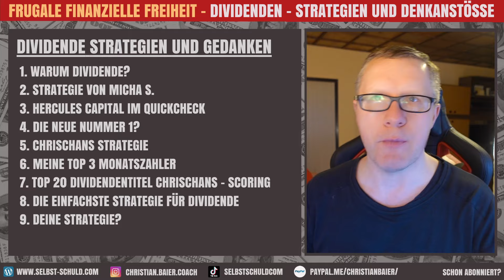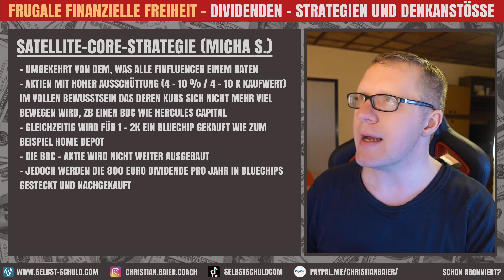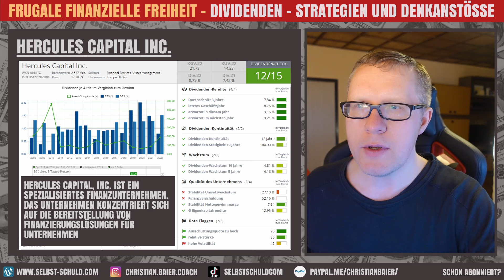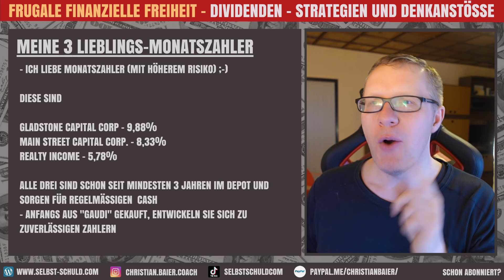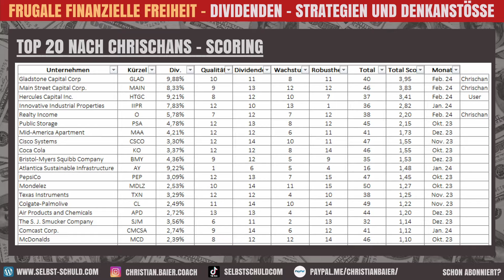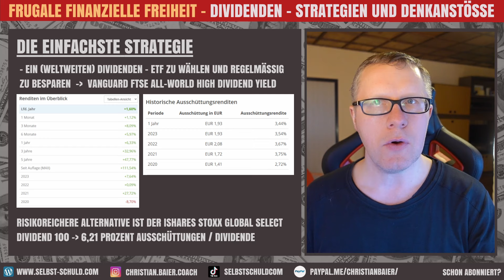3 DIVIDENDEN-STRATEGIEN zum reichwerden | Einfach, Satellit Core und Chrischans Taktik & Kauftipps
▬▬▬▬  V I D E O  -  B E S C H R E I B U N G   ▬▬▬▬

Der treue Zuschauer Micha hat das Gegenteil von der Core Satellit Strategie mitgebracht. Ich habe nicht schlecht gestaunt als ich diese Strategie verstanden hatte. Und wenn ich die nicht mit dir teile, dann wäre das nicht fair. Somit gibt es heute wieder ein besonderes Video zum Thema Dividende bis zum Lebensende.

Ich stelle dir die Strategie von Micha vor, zeige dir auch meine Vorgehensweise und habe die einfachste Dividendenstrategie mitgebracht. Wenn du wissen willst,

➡ wie die Satellit Core Strategie funktioniert,
➡ was Herkules mit Dividende zu tun hat,
➡ und wer die neue TOP in unserem Dividenden Score-Board ist,

dann schnappe die eine Pfefferminz-Milch und genieße das Video. Viel Spaß beim Schauen wünscht

Chrischan

▬▬▬▬  W E R   B I N   I C H?   ▬▬▬▬

Mein Name ist Christian und ich lebe die 💲FRUGALE FINANZIELLE FREIHEIT 👉 Aus dem Angestelltenverhältnis einfach gekündigt und ab in die Freiheit. Mit Hilfe verschiedener Einkommensströme (Aktien, ETFs, Immobilien, Kryptos, Rohstoffe und attraktive Nebeneinkommen) lebe ich ein minimalistisches glückliches Leben. Zusätzlich verändere ich meine Wohnsituation von über 300m² auf ca. 30m². Meine komplette Story

▬▬▬▬  G E L D  -  D U   K O M M S T   N I C H T   W E I T E R ?    ▬▬▬▬

Möchtest du investieren und dein Geld arbeiten lassen? Bist du noch nicht ins Tun gekommen? Hast du Fragen zu Finanzen und Geld? Angst vor der Zukunft und Sorge, dass die Rente nicht reicht? Dann lass uns reden.

Das erste Kennenlerngespräch ist frei!

▬▬▬▬  T U E   G U T E S   &  U NT E R S T Ü T Z E   D E N   K A N AL   ▬▬▬▬

▬▬▬▬    ( E R W Ä H N T E )   E X T E R N E   A R T I K E L / Q U E L L E N   ▬▬▬▬

▬▬▬▬   T I M E L I N E   D E S   V I D E O S   ▬▬▬▬

INTRO: Post von Micha | 0:00
Dividende sind ansteckend | 1:19
Die Agenda | 3:12
Warum Dividendenstrategie ? | 4:14
Mal anders ➡ Satellite Core Strategie | 5:47
Hercules Capital im Quick-Check | 9:03
Dividenden - Taktik von Chrischan | 10:50
TOP 3 Monatszahler | 14:08
Neue Nummer 1 im Scoreboard | 15:30
Dividenden - die einfachste Strategie | 16:43
OUTRO: Tiny House Interview | 19:18